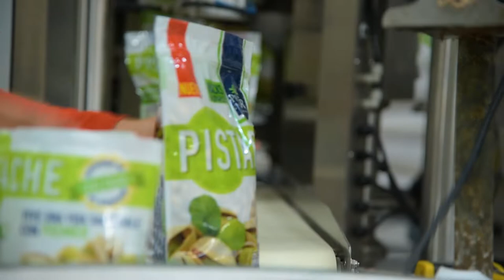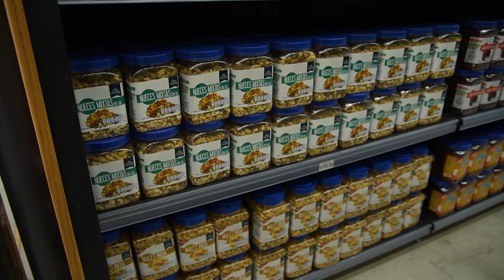Conoce Grupo Premier 2m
GRUPO PREMIER LA EMPRESA NUMERO 1 en México en el ramo de nueces, frutos secos y productos wellness de consumo masivo.